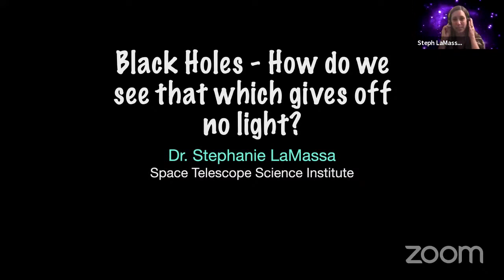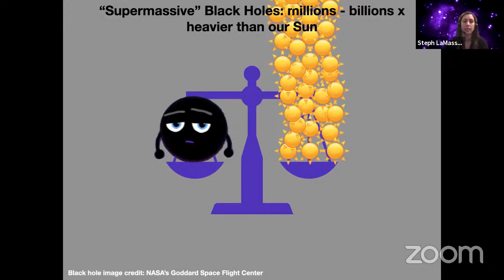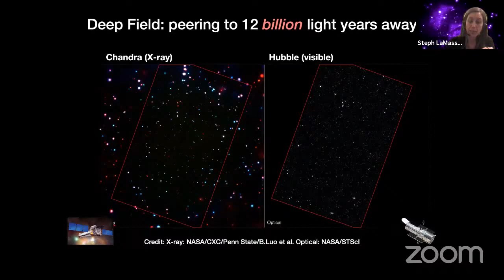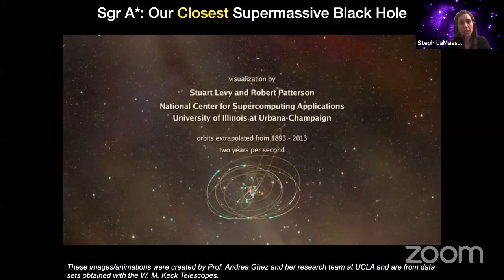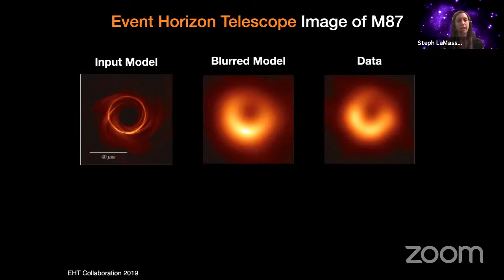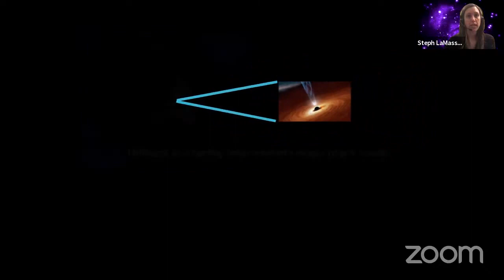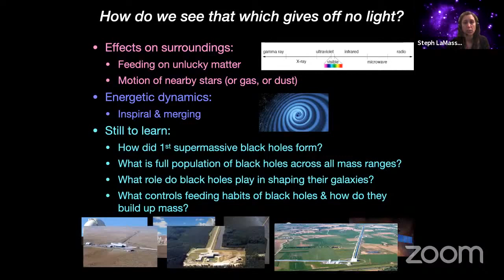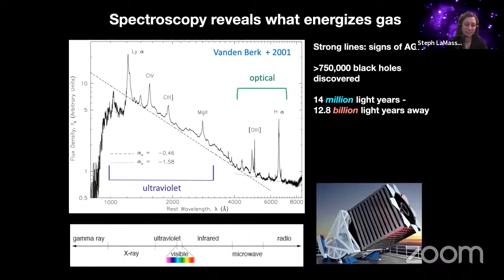DVAA March 2021 Meeting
March 2021 meeting of the Delaware Valley Amateur Astronomers Invited speaker: Dr. Steph La Massa, Space Telescope Science Institute - "Black Holes: How do we see that which gives off no light?"